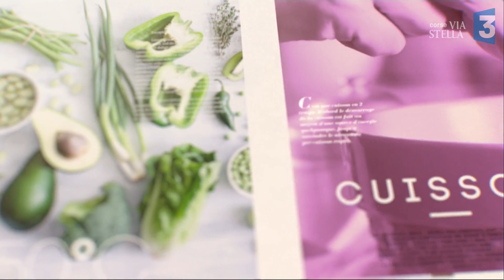Manghja Inseme du 11/05/2017 - Cake à la châtaigne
MARIE–HÉLÈNE BLANC , la cuisine des téléspectateurs !

Cake à la châtaigne

Listes des ingrédients :
-           Farine de châtaigne : 100g
-           Farine de riz : 150g
-           Sucre : 90g
-           Levure chimique : 1 sachet
-           Bicarbonate de sodium : 1 c à soupe.
-           Sel : 1 pincée
-           Œufs 3
-           Huile de Pépin de raisin 100g
-           Lait de coco 100ml
-           Sucre vanillé 1 sachet
-           Raisins 150g

Four à 180 degrés

Recette :
-           Tamiser les farines + les levures

-           Mélanger le sucre, le sucre vanillé  et les œufs
-           Ajouter les farines , mélanger
-           Ajouter l’huile + le lait de coco et mélanger
-           Laisser reposer la pâte au frais

-           Mettre à tremper pendant 15 minutes les raisins dans une eau très chaude
-           Les égoutter .
-           Les mélanger avec un peu de farine de riz
-           Et ajouter à la pâte .
-           Enfourner pendant 45 minutes à 160-180 degré.